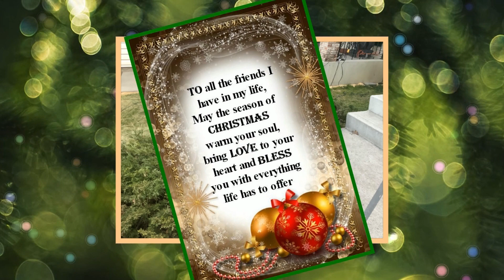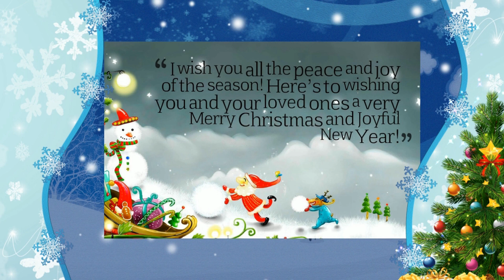From Boz Merry Christmas 2023